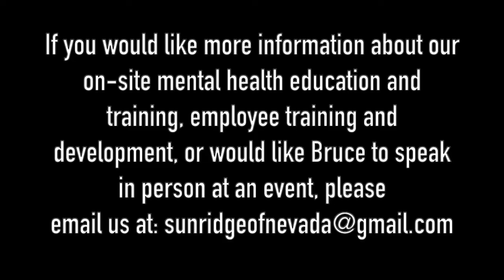THERAPIST BREAKS DOWN KING KRULE'S SONG 'EASY EASY'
Licensed Clinical Social Worker Bruce Mufson breaks down King Krule's song 'Easy Easy' from the album 6 Feet Beneath the Moon.

Dash - XrQFb8sE6DgYLFXVrxSgD4pjXADjyY7fMm